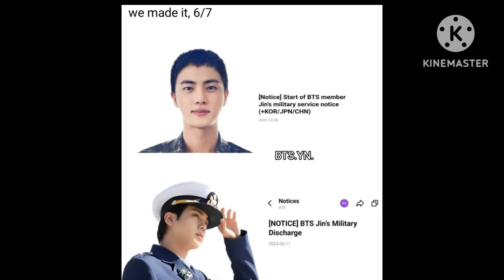Bts memes only army can understand 🥳#59 (JIN comeback special 💜)